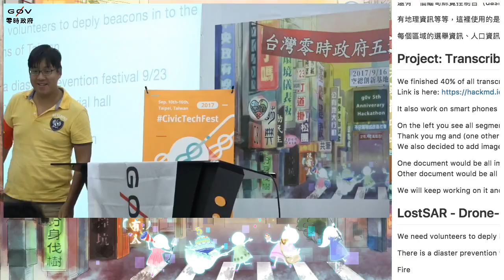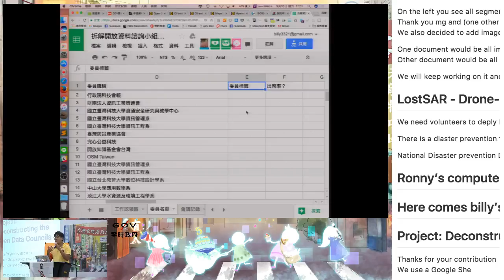g0v tw hackath26n — 成果報告 — 拆解開放資料諮詢小組 ／ Ronny Wang — 五週年黑客松